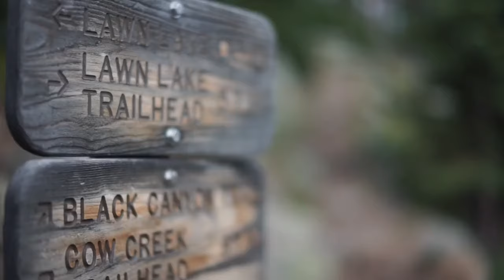அ.முத்துலிங்கம் அவர்களின் ஞானம் சிறுகதைTamil audio story Wisdom சொல்வது;அன்னபூரணி.k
||கதை #62 || அ.முத்துலிங்கம் அவர்களின் ஞானம் சிறுகதை|| மனிதர்களின் மூடநம்பிக்கையை பற்றிய கதை என்ற தளத்திலிருந்து வாசிக்கப்பட்டது|| சொல்வது;அன்னபூரணி.k